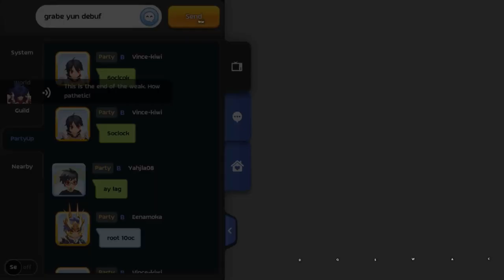Ragnarok Mobile RO Eternal Love: Baby NoGu (Novice Guardian) tries this weeks' Buggy TTL.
Well the story is true folks, after the maintenance TTL is full bugs again. From missing counter on 3F and instant blast on 4F. Frustrating but bearable. Enjoy!